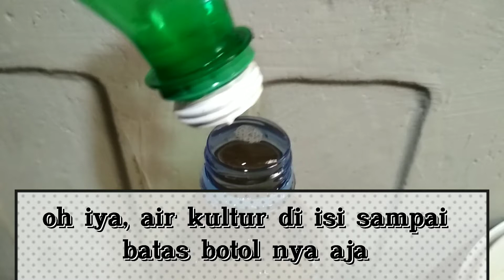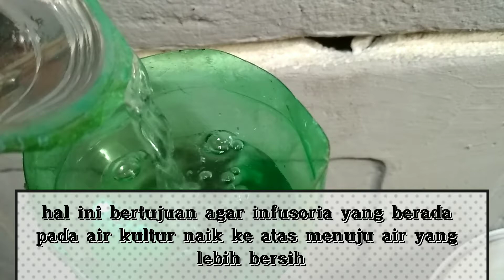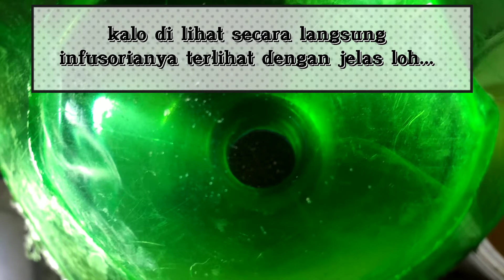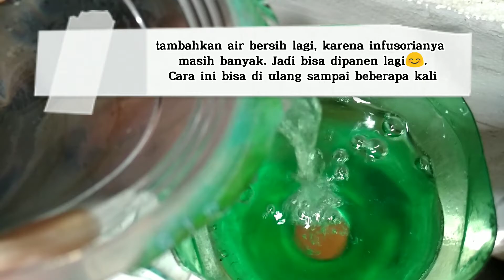JOSS...., CARA KULTUR DAN PANEN INFUSORIA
video kali ini membahas tentang cara mengkultur infusoria sampai dengan pemanenan infusoria